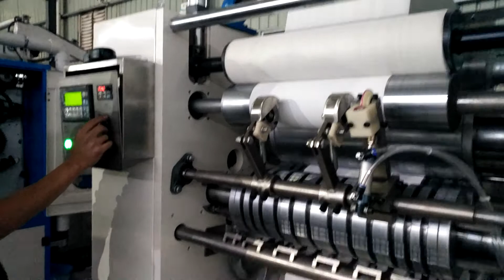2 line automatic n z folding hand towel paper making machine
Contact person: Darren Pan
M.B:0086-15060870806 (Viber Wechat and WhatsApp)
Skype:peilun87